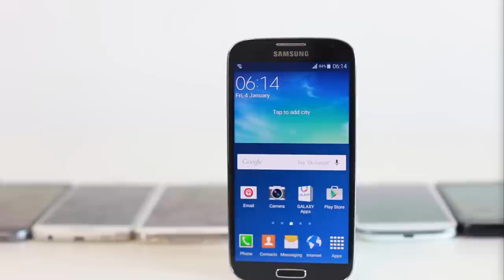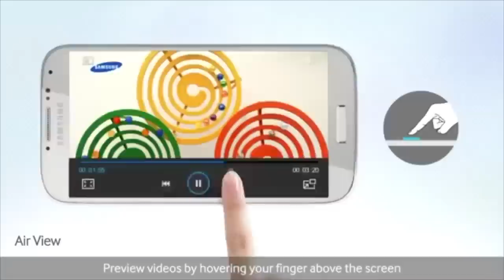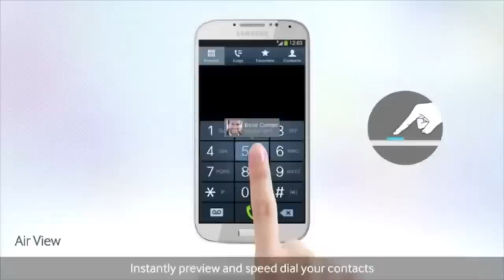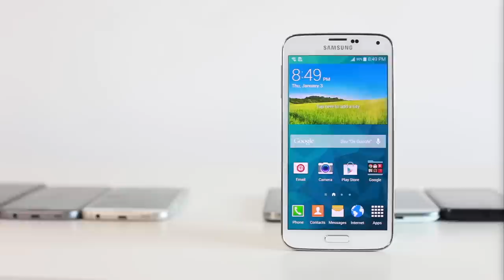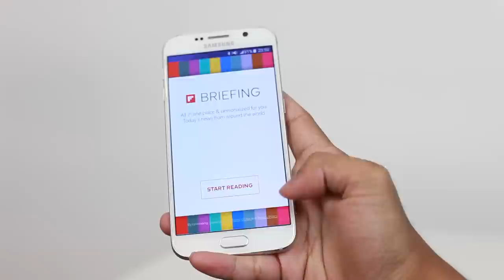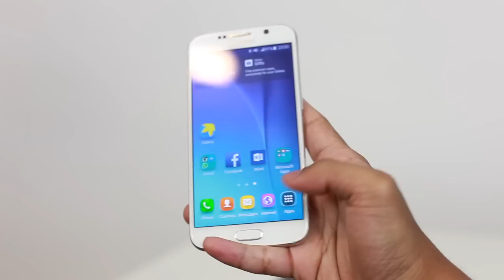Evolusi Peranti : Samsung Galaxy S4, Galaxy S5 Dan Galaxy S6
Samsung pada tahun ini akan menyambut ulang-tahun ke-10 sejak siri Galaxy S diperkenalkan. Semestinya Samsung Galaxy S10 merupakan salah satu yang dinantikan ramai pada 21 Februari 2019 ini. Sementara menantikannya, sama-sama kita menonton episod kedua Evolusi Peranti ini, dimana kami melihat kepada Galaxy S4, Galaxy S5, dan juga Galaxy S6.